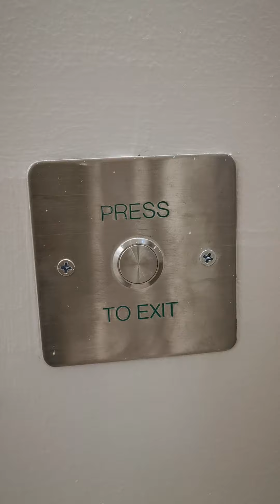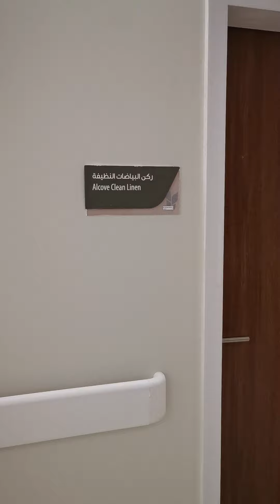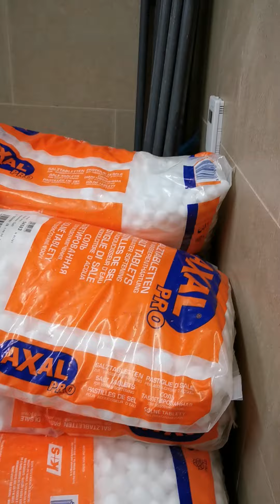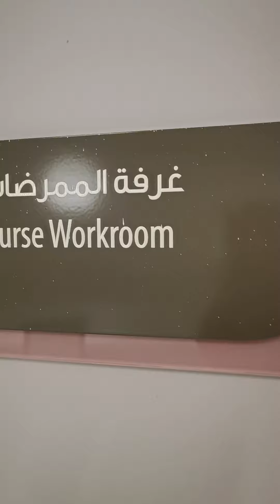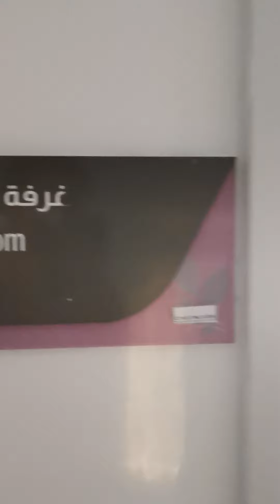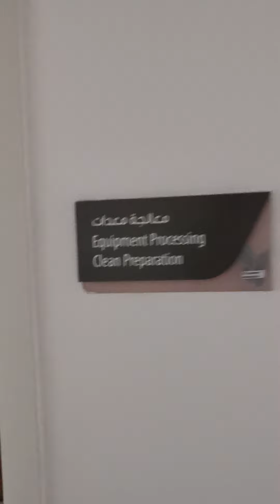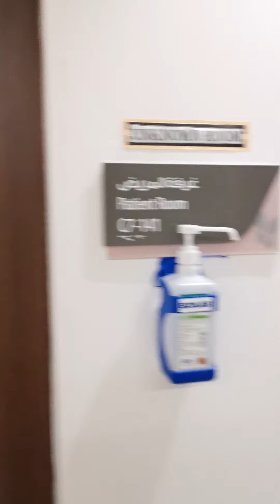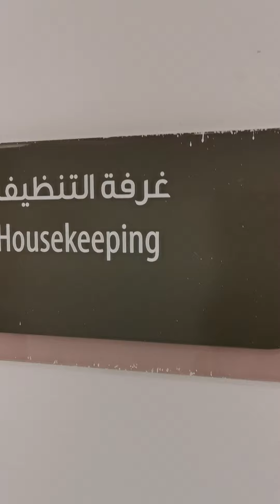New Hemodialysis ward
New Hemodialysis Department in Jahra hospital kuwait